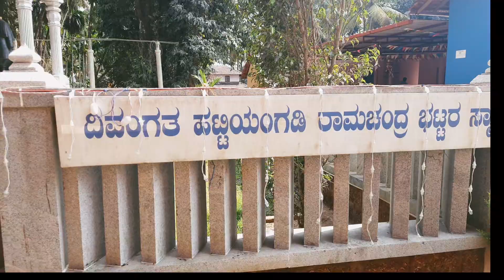HATTIYANGDI ಹಟ್ಟಿಯಂಗಡಿ ಮುಗಿಯದ ಸಡಗರ ಸಂಭ್ರಮ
HATTIYANGDI siddi vinayaka temple one of the famous temple in kundapura taluk udupi district.